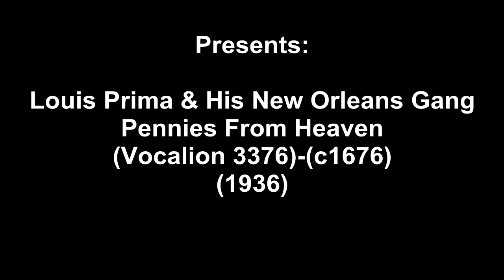Louis Prima & His New Orleans Gang - Pennies From Heaven(1936)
Louis Prima & His New Orleans Gang - Pennies From Heaven(Vocalion 3376)-(c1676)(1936)